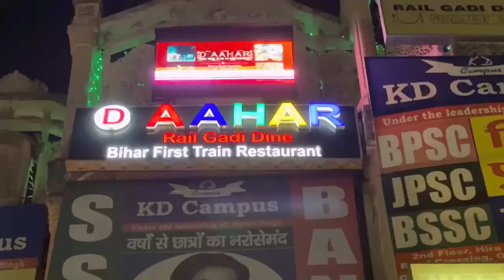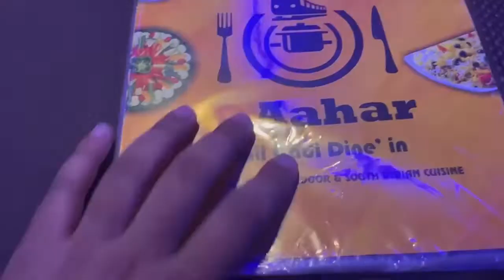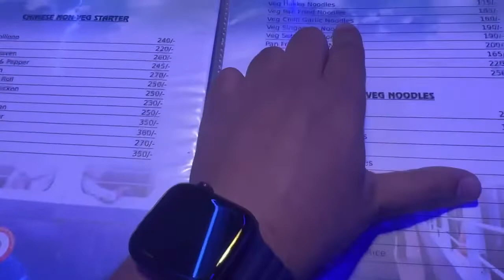One & Only Rail restaurant in Bihar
Rail Resturant Vlog || Food Vlog India